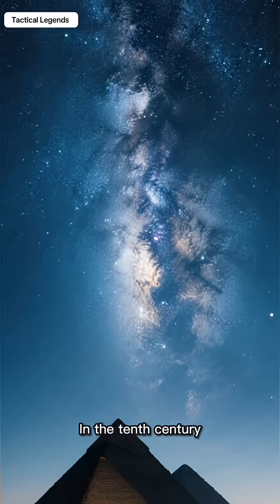Before Kepler and Newton — Ibn Yunus Was Already There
Ibn Yunus al-Misri was one of the greatest astronomers of the medieval world — a scientific genius whose precision stunned even modern researchers. Born in tenth-century Cairo, he created some of the most accurate astronomical tables in history, refined spherical trigonometry, designed a massive mural quadrant, and recorded planetary positions with a level of detail unmatched for centuries.

In this video, we explore the extraordinary achievements of Ibn Yunus, the forgotten pioneer who shaped mathematics, astronomy, and the foundations of modern science. His legendary Hakimite Tables influenced scholars from the Islamic Golden Age to the European Renaissance, and his lunar observations were even used later by Isaac Newton in the development of gravitational theory.

If you’re interested in:
• the Islamic Golden Age
• medieval astronomy
• the real history of trigonometry
• ancient scientific instruments
• forgotten geniuses who shaped our world
• the scholars behind the Renaissance and Scientific Revolution

…then this episode will give you a rare, deeper understanding of a figure who deserves far more recognition.

Ibn Yunus changed how humanity measures the sky. His work on solar motion, planetary orbits, eclipse timings, and mathematical identities laid the groundwork for everything from modern navigation to astrophysics.

This is the story of a scholar ahead of his time — a man whose calculations were so accurate that modern research still cites them today.

🔥 A full long-form documentary on Ibn Yunus is coming soon.